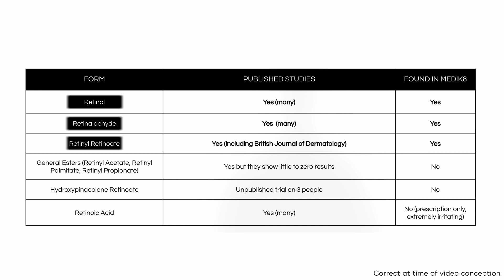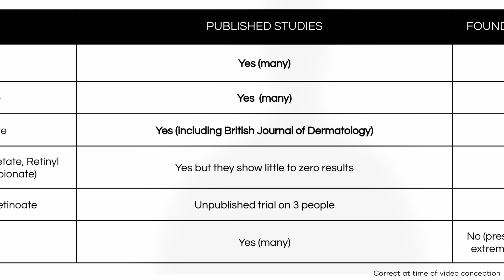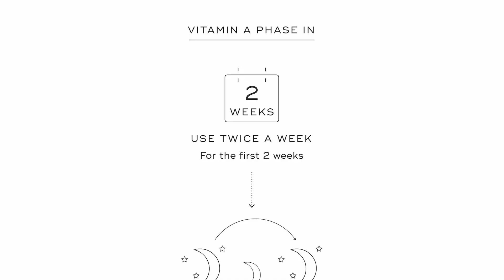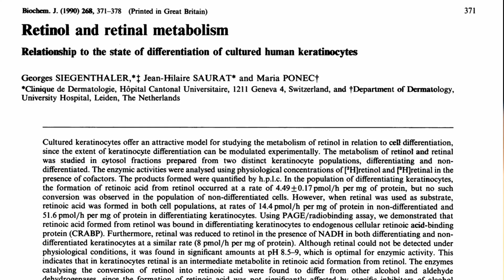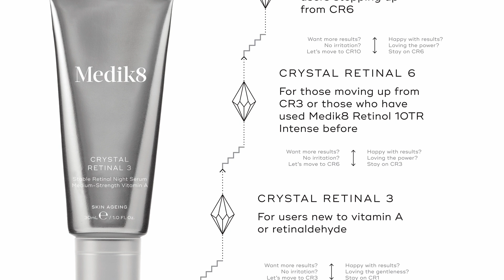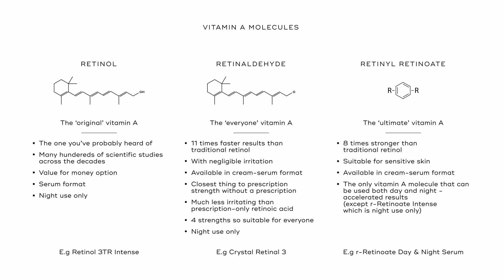Different Forms of Vitamin A in Skincare. Explained.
As the Experts in Vitamin A, join Daniel Isaacs, Medik8 Chief Product Officer; to explain the different forms of vitamin A used in skincare.

What is retinol? What is retinal? How do I choose between all the vitamin As? Dan will explain all. Plus give you the lowdown on the vitamin A range available at Medik8.